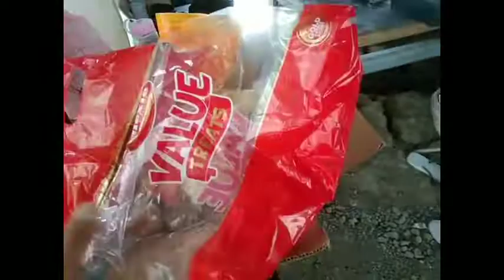sponsored bags cangoods at tinapay para sa grupo maraming salamat Julian family